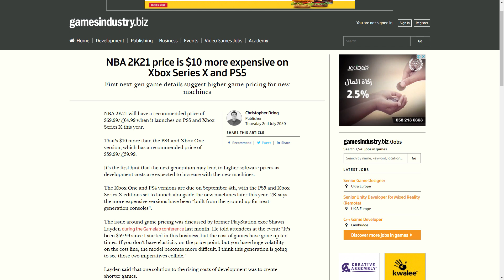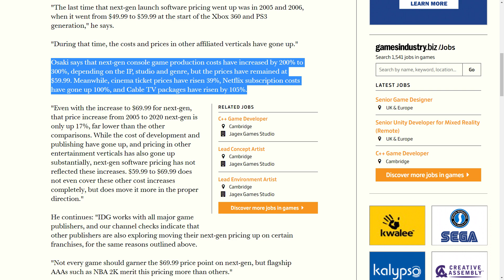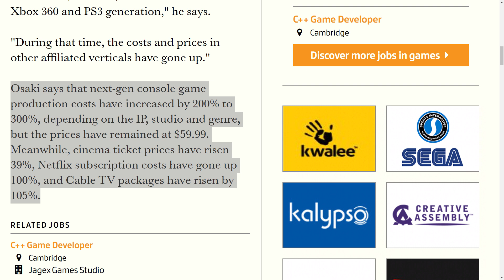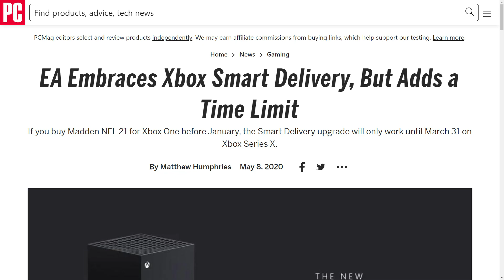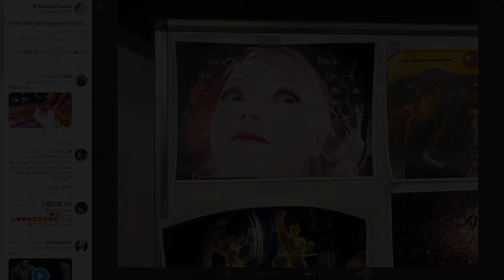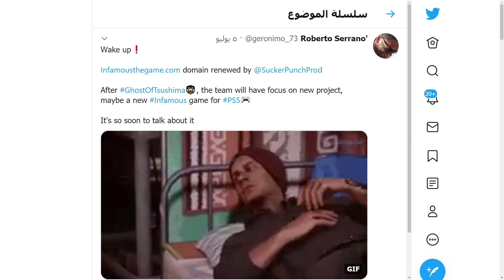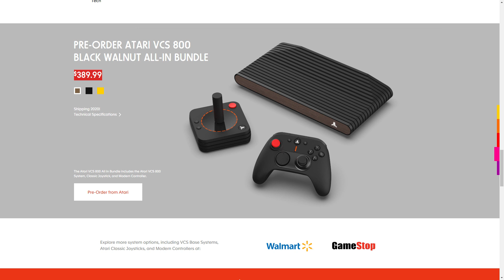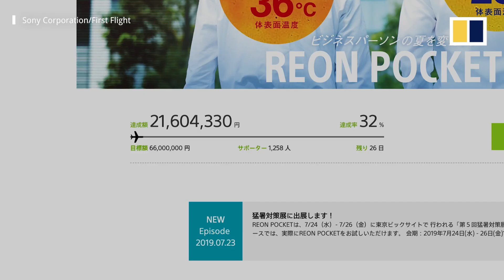العاب بلايستيشن 5 و اكس بوكس بتكون اغلى! مايكروسوفت تفكر تشتري مطورين باتمان و مورتال؟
في ملخص اخبار الالعاب لهذا الاسبوع، تكلمنا عن اخبار رسميه تؤكد أن الالعاب رسمياً بيرتفع سعرها بالجيل القادم من 59.99$، إلى جانب اخبار من شركة مايكروسوفت تتضمن استحواذات جديده و اعلان تاريخ حدثها القادم لأكس بوكس سيريس اكس، إلى جانب سلسله من الاخبار و الاعلانات العشوائيه المهمه الاخرى.

0:00 ملخص الاخبار بتاريخ 9/7/2020
0:14 ارتفاع اسعار العاب الجيل القادم
2:47 الاخبار السريعة
9:04 اشاعات
9:52 نهاية الملخص